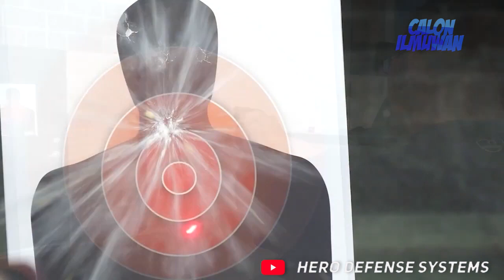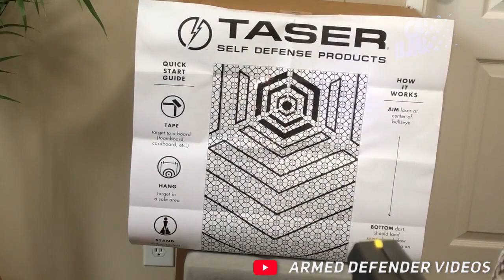Kalian Harus Bawa Alat Self Defense Ini Jika Mau Berpergian Sendiri!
Melindungi diri tidak cukup dengan menjaga jarak dan mengawasi sekitar aja. Kita pun harus turut membawa alat-alat berguna yang mungkin akan terpakai ketika melewati tempat-tempat berbahaya dan sepi. Mari yuk kita lihat seperti apa aja alat yang kira nya bisa dipakai tersebut!